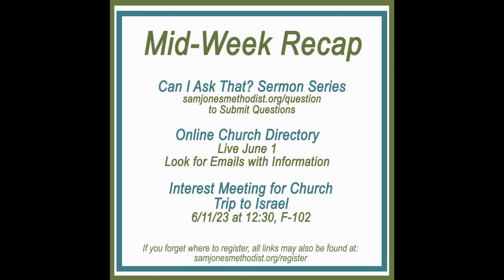Mid Week Update May 17